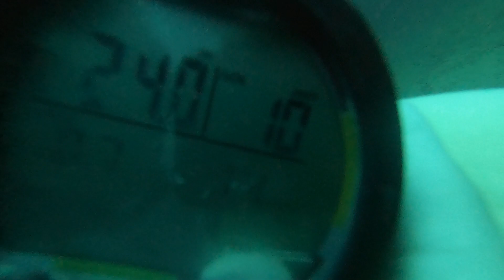barracuda lake, coron, Jan 15, 2019